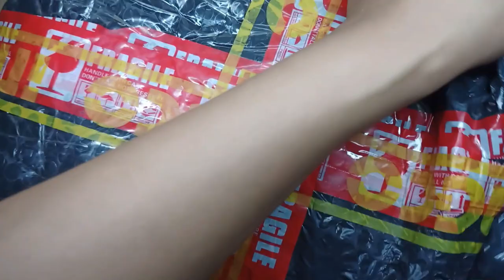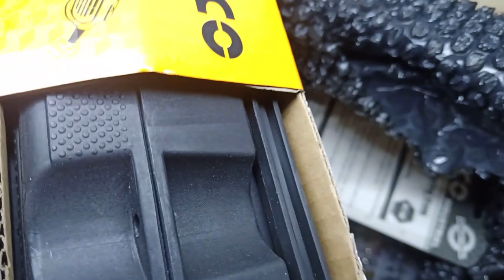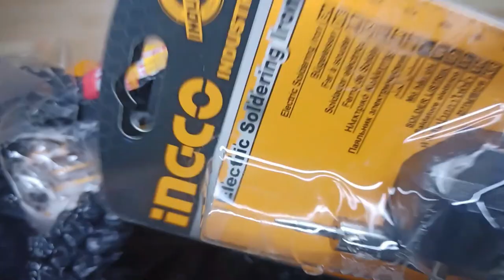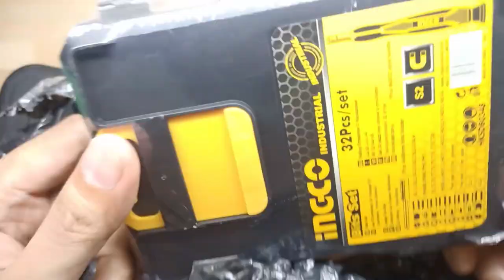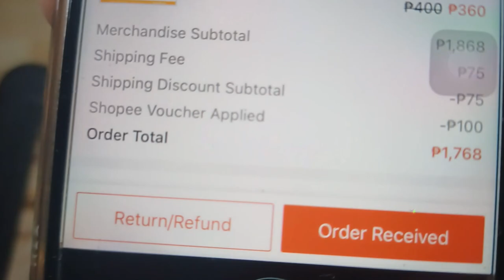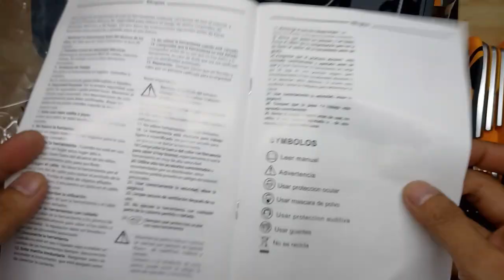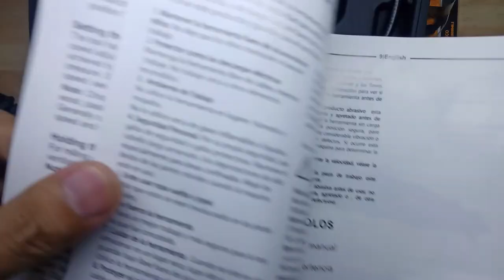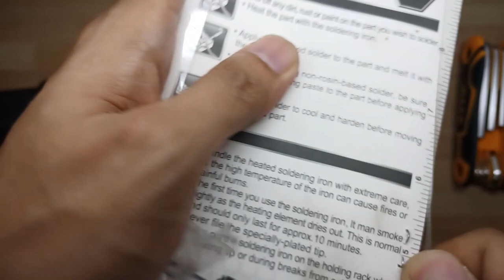INGCO SHOPEE UNBOXING - 10 .10 BUDOL NEW DIY TOOLS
Buying Links:
1. Electric Soldering Iron 40W
2. MG1309P 130W Mini Drill Rotary Die Grinder
3. HHK14081 Pocket Allen Hex Key
4. Industrial Precision Screwdriver Set